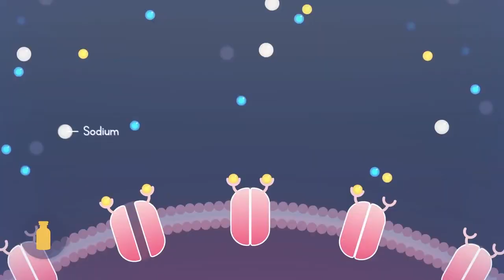The Future of Objective NMT Monitoring.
The future of Quantitative TOF Monitoring has arrived! Ensure safe extubation for your patients with the new STIMPOD NMS450X+. Effortless monitoring with the new AUTO modes, and a choice between acceleromyography and electromyography. Get your demo today!